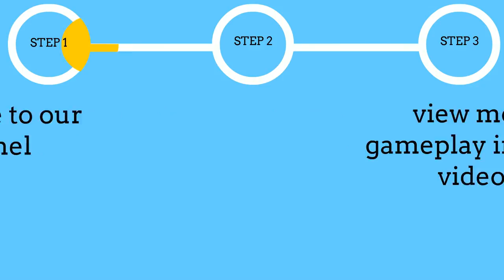Fastest 1 (Genesis) Gameplay in 1 Minute